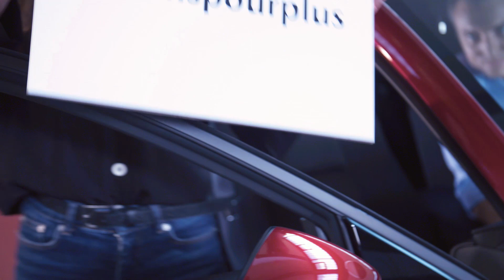Skyactiv-X atteint-il ses valeurs exceptionnelles uniquement en laboratoire de test?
Skyactiv-X, le moteur révolutionnaire du futur. Moins de consommation, plus de puissance.
Cyndie Allemann, ex-coureuse automobile et maman soucieuse de l’environnement, nous montre comment ce paradoxe est possible. En savoir plus